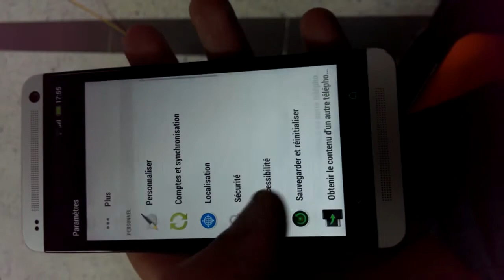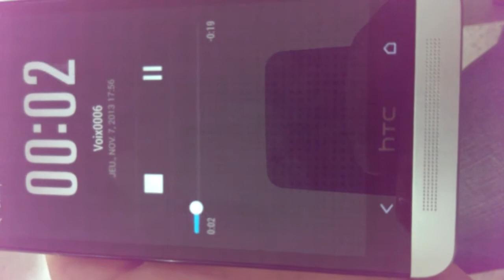Dictaphone - HTC One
L'utilisation du dictaphone sur un HTC One